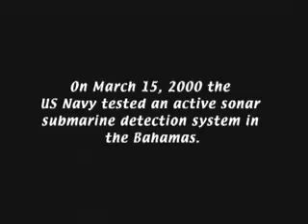High Powered Sonar and Marine Mammals PSA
Jean-Michel Cousteau's Public Service Announcement on the military's use of high powered sonar and the effects on marine mammals